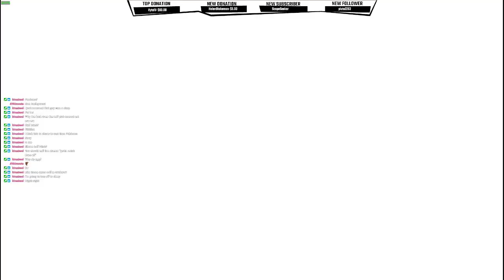Monster Hunter Stories 2 | We meet the cutest handler pt. 2